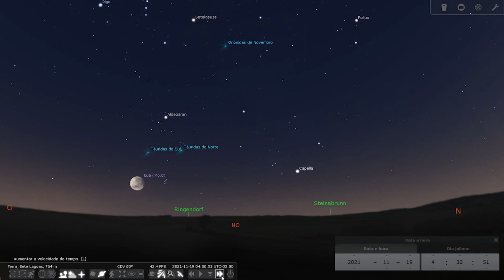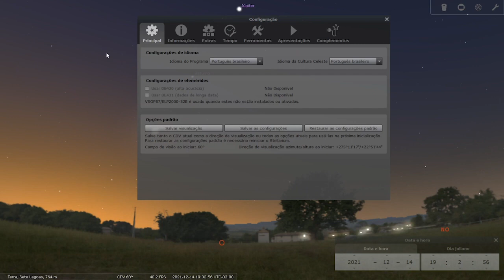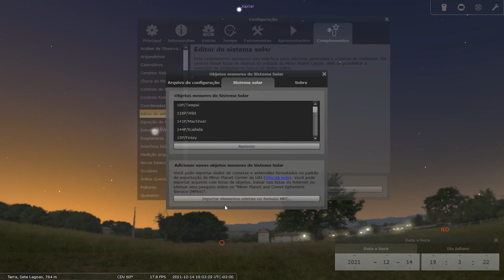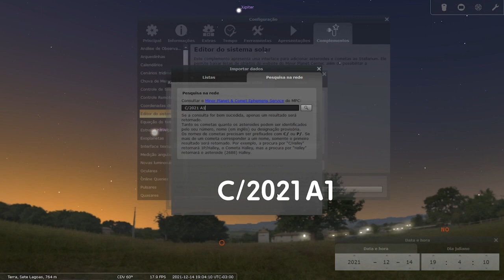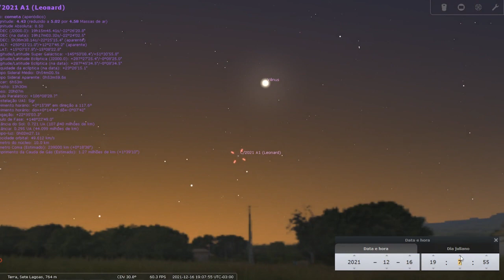COMO ACRESCENTAR O COMETA LEONARD NO STELLARIUM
Neste vídeo você vai aprender a acrescentar um cometa no Banco de dados do Stellarium:
🔻🔻 Links Importantes🔻🔻

Vamos aproveitar este vídeo para  acrescentar aqui o cometa Leonard, o visitante mais ilustre do momento em nosso Sistema Solar e que está prestes a fazer sua maior aproximação do So;..

Existe uma  barra de ferramentas localizada na lateral esquerda da janela do Stellarium, ela se torna visível quando você passa o mouse nessa região a uma altura aproximada do centro da tela, observe,
Aqui temos várias opções de ferramentas: Localização, Data e hora, Opções do céu e visualização, pesquisa, configuração, cálculos astronômicos e ajuda.
Nós vamos na janela de configuração, você pode usar o atalho F2, caso prefira, veja a janela que se abre…
Vá até a aba complementos
Vamos localizar o Editor  do sistema solar e clicar nele
Abaixo da janela a direita, você vai clicar agora em configurar
Na janela que se abre  você pode ver 3 guias, arquivo de configuração, Sistema Solar e sobre, vá na segunda aba: Sistema Solar
Clique no botão abaixo Importar elementos orbitais no formato MPC…
Agora a janela exibida mostra mais duas guias: Listas e Pesquisa na rede, você vai na aba pesquisa na Rede
Neste momento você precisa saber o nome de catálogo exato do objeto, que deseja acrescentar no nosso caso o Cometa Leonard, muitas pessoas ficariam tentados em escrever  na caixa Leonard ou ainda cometa Leonard, porém esse não é de fato o seu nome de catálogo e sim C/2021 A1, veja como estou digitando, você deve fazer da mesma forma respeitando os espaços e escrevendo em letras maiúsculas e minúsculas quando necessário então veja aqui o “C” deve ser maiúsculo, a barra e o 2021 sem espaços, aí sim, temos um espaço e o A também maiúsculo seguido do numero 1 sem espaço agora que você já digitou o n nome correto do cometa, você vai clicar na lupa para que o Stellarium procure o cometa Leonard, aguarde alguns segundos e pronto!
O Cometa aparece listado abaixo, veja.
Clique na caixa de marcação para selecionar o cometa…e depois no botão abaixo da janela: “Adicionar Objetos” pronto ele já está adicionado ao seu Stellarium, vamos checar se funcionou? Feche todas as janelas
Agora você pode retornar a barra lateral de ferramentas na opção Localizar, ou usar o atalho F3 para procurar pelo cometa, e digitar o nome dele da mesma forma que você digitou quando fez a pesquisa para incluí-lo no banco de dados, é só dar um enter então, ou clicar na lupa para que ele localize o objeto.
O Stellarium acaba de apontar o cometa leonard para você,
No canto superior esquerdo aparece uma lista com detalhes do cometa como por exemplo magnitude, coordenadas celestes entre outros, o cometa aprece contornado por uma semi-cruz vermelha piscando e é isso, a partir de agora você pode acompanhar dia-a-dia com o Stellarium a evolução do Cometa Leonard e programar suas tentativas de observar esse visitante do Sistema Solar. Vale aqui uma menção: a previsão de magnitude visível para o Cometa Leonard é de cerca de magnitude pouca mais de 4 e não será visível a olho nú, mas facilmente observável com um telescópio ou binóculo.